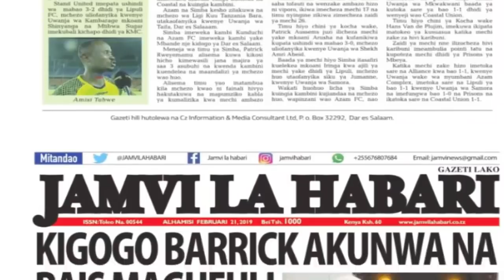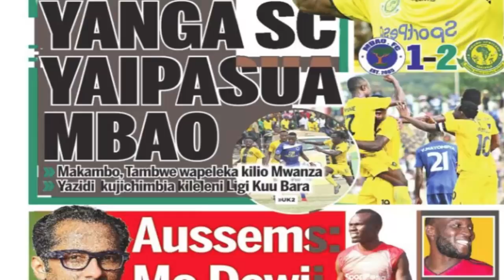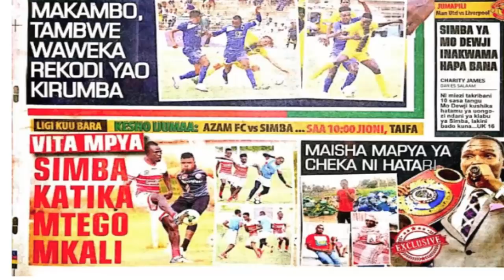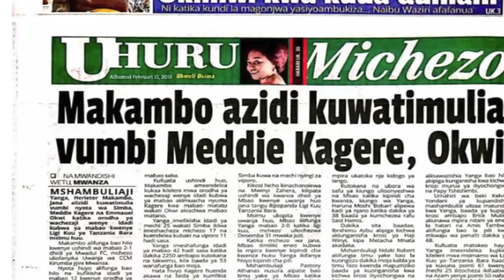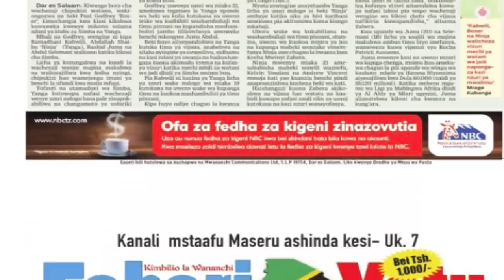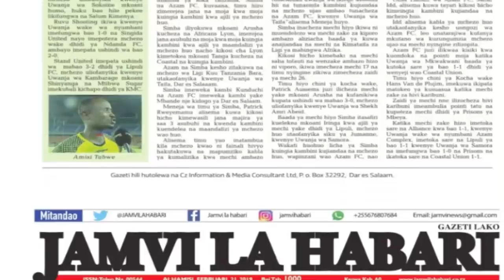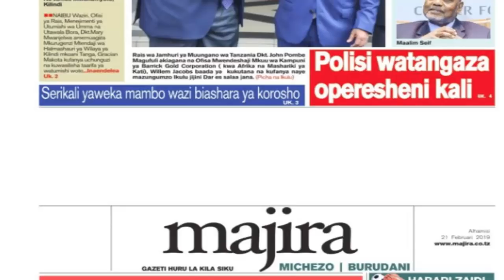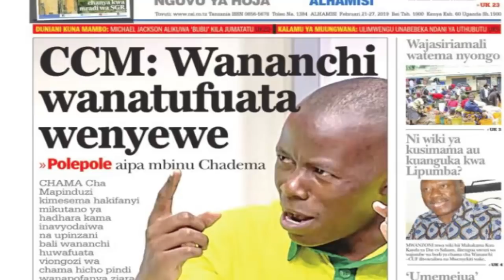MAGAZETI YA LEO ALHAMISI TAR 21,2,2019